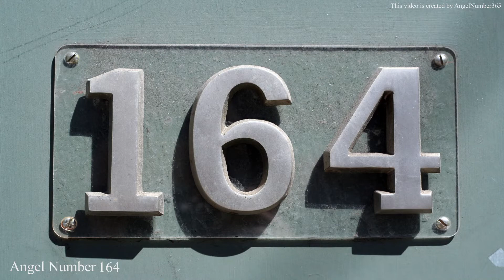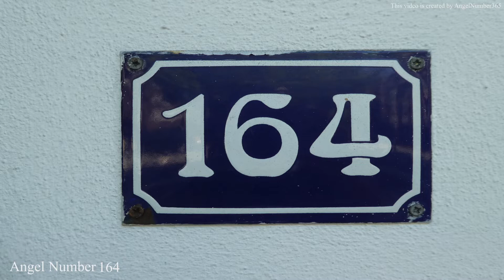The Significance of Seeing Angel Number 164: Messages from Your Guardian Angels